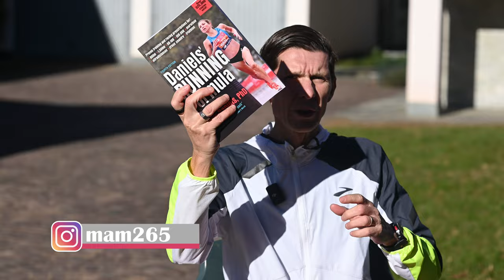Brooks Ghost Max | la recensione della scarpa MASSIMALISTA di Brooks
Le Brooks Ghost Max sono scarpe Massimaliste dell'azienda americana. Dopo più di un mese d'utulizzo finalmente presento la mia recensione completa, in cui descriviamo le principali caratteristiche tecniche. Nella nostra opinione raccontiamo il comportamento nella corsa e spieghiamo pregi e difetti di questa scarpa. Resta sempre la domanda: ma a chi è veramente adatta?

⏱️BROOKS HYPERION MAX ONLINE⏱️
► Amazon (varie versioni)

Per acquistare le Brooks Ghost 15 online, ecco i principali link:
► Maxisport (inclusa versione in Goretex)
► Amazon (miglior prezzo)

00:00 Intro
00:16 Specifiche
01:07 lacci
01:54 numero
02:12 tallone
02:40 traspirabile
03:03 linguetta
03:32 mescola
04:13 flessibile
04:39 stabilità
05:48 DnaLoft v2
06:13 battistrada
07:09 a chi sono adatte?
08:02 peso
08:31 difetti
09:28 rotazione
10:15 conclusione